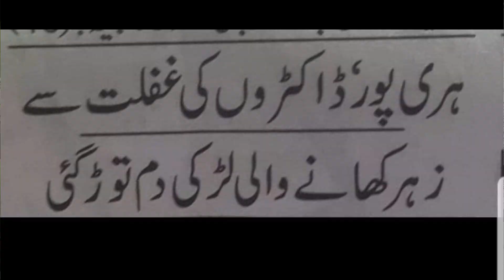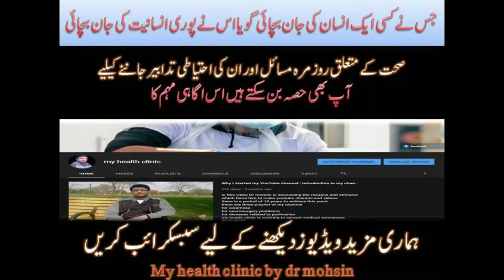pakistani doctors kasey zyada fees latey han ||pakistani doctors kun lottery hain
My health clinic is a channel for medical awareness in Urdu/Hindi.my health clinic by dr Mohsin tries to make medical easy for the public.in this channel, we create content to educate people and point out their mistakes not only mistakes but their solutions. There are common problems that lead to serious situations. dr Mohsin is working to aware patients of their disease and prevention. Dr. Mohsin on my health clinic is working for a long time on all social platforms like YouTube, Facebook, Instagram, and Twitter